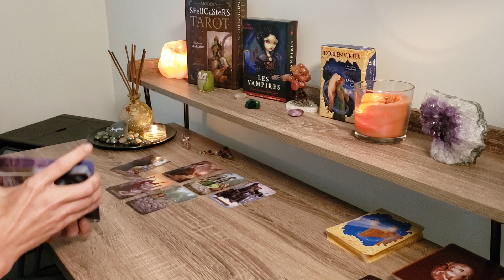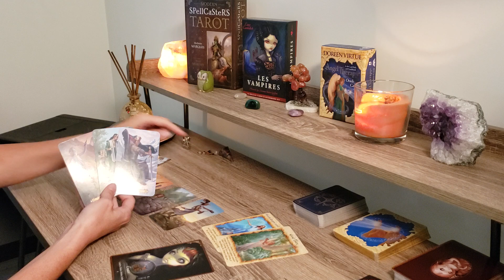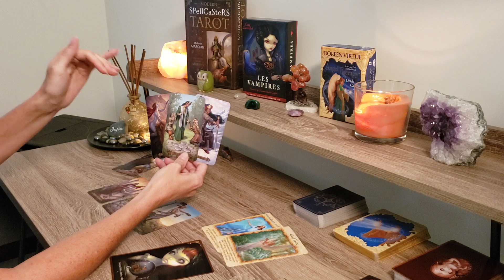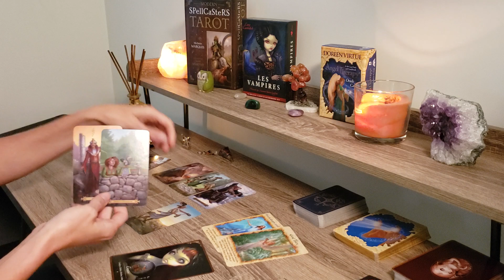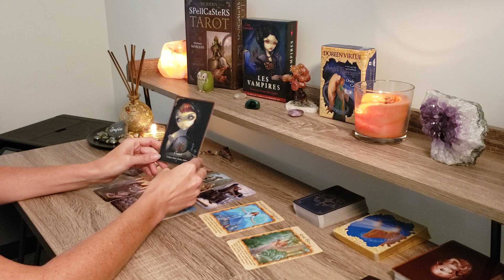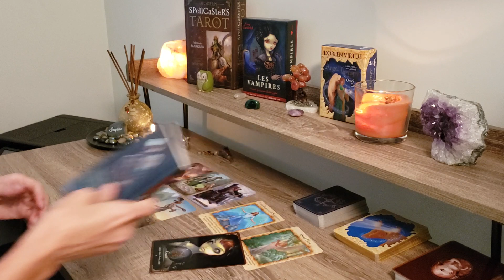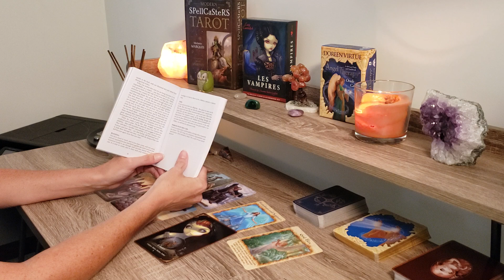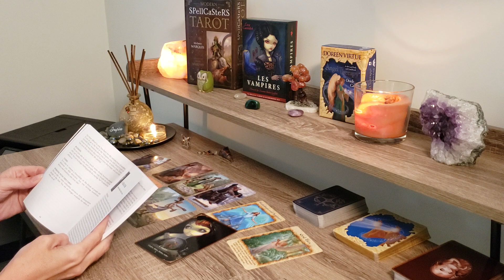SAGITTARIUS MID SEPTEMBER 2019 Tarot~ Spirit Calls You Out!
SAGITTARIUS MID SEPTEMBER 2019 Tarot Horoscope Love, Career, Money Relationship, Intuition

TURN YOUR PAIN INTO POWER MENTORSHIP
8 Weeks to Releasing Your Past and Finding Your Happiness

THE DIVINE EMPRESS CLUB~Shift Your Energy Weekly to Live Your Life in Alignment

Welcome to Dee’s Divine Guidance! I am a Spiritual Empowerment Mentor & Healer.  I Help Women Empower their lives through Divine Guidance & Energy Healing.  If you have suffered from toxic relationships, have a lack of self love or self worth, I can help you get recognize and shift the limited beliefs that are keeping you from truly loving and accepting yourself!  It's Time to Turn Your Pain into Power!